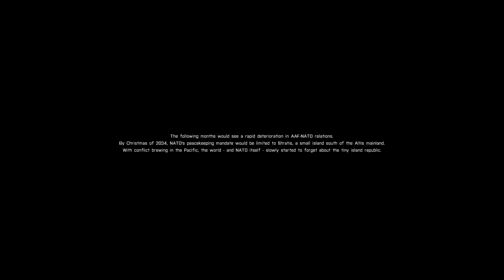Arma 3 | Final del Prólogo | Let´s Play | Español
RECUERDA DARLE LIKE SI TE GUSTA!!!